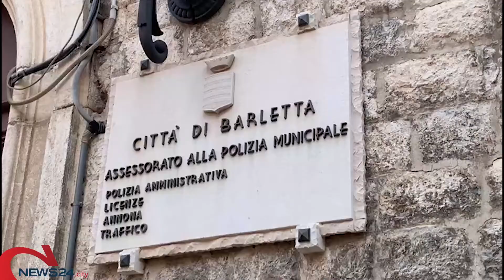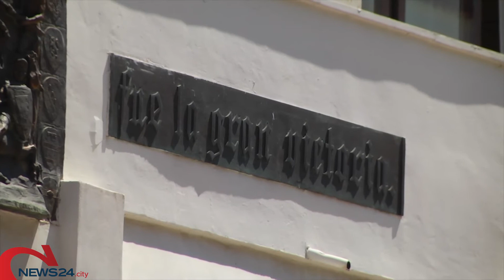BARLETTA | Concorso Polizia Locale, dietrofront: tutti ammessi alla seconda prova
Alla fase successiva i 351 partecipanti alla prova preselettiva